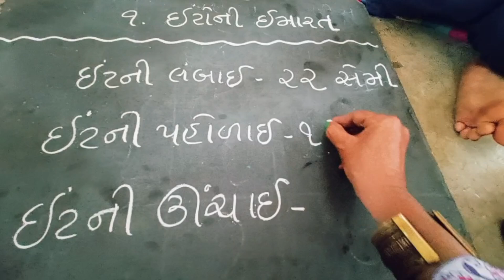ધો-4 / ગણિત ગમ્મત / 1. ઇંટોની ઇમારત / મોરા પ્રાથમિક શાળા/ NCERT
Mora primary school